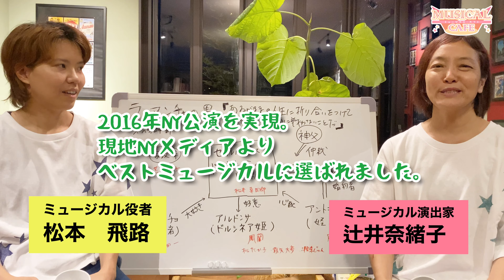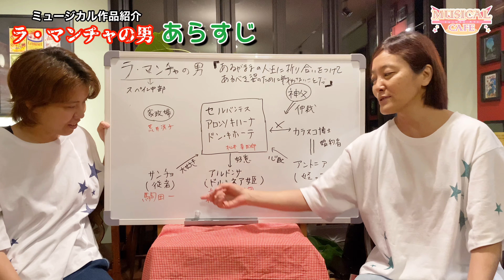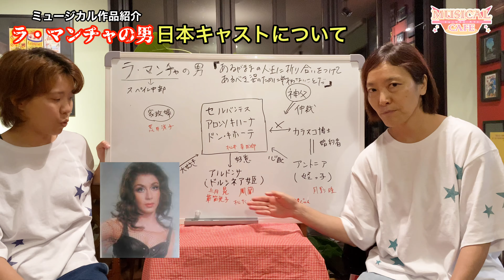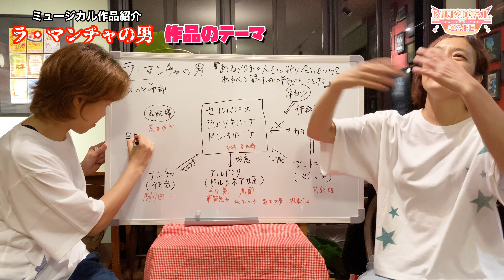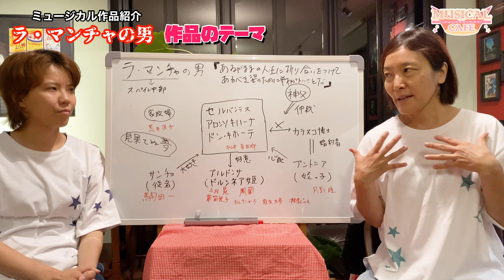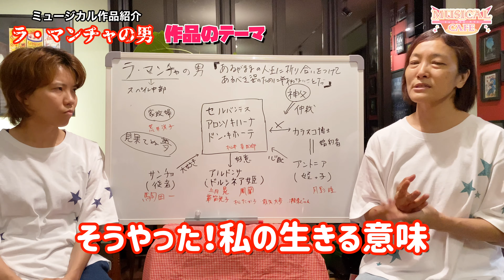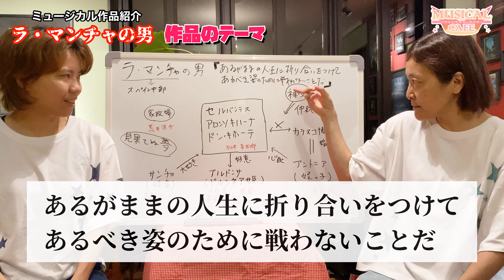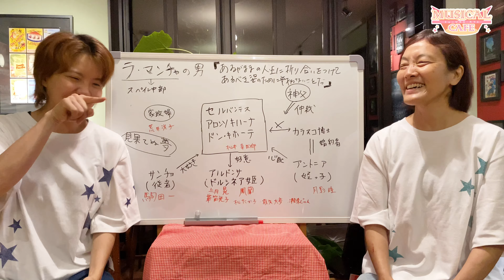ミュージカル『ラマンチャの男』自分のあるべき姿のために戦え！ミュージカル作品紹介VOL.18 見果てぬ夢。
見果てぬ夢。

哲学ミュージカル？

ミュージカル作品の紹介やミュージカルに必要な技術のコツを配信中！

▼辻井奈緒子プロフィール
ミュージカルカンパニーOZmateの演出家。
日本のミュージカルに疑問を持ち
NYとの違いを追求。
役者を育てNYで公演、高い評価を得る。
「ナオコ ツジイは夢であるニューヨーク公演を叶えるために劇団員を育成した。 彼女の作品は感情に溢れ、そして豊かな演劇性を持つ」

作・演出だけでなく作曲も手がける作品の数々は、
子供から大人まで誰もが楽しめる
「メッセージミュージカル」
2016年にニューヨーク公演を成功させ、その作品は現地観客、
メディアより大絶賛される。

２０１６年８月NYよみタイム　に掲載。
​　　　同年８月N1PAGE　に掲載

▼ＮＹメディアインタビュー掲載
ＮＹ１ＰＡＧＥ

Studio OZ（ミュージカルとダンスのスクール）
住所:
宝塚市湯本町1-36(阪急宝塚南口駅徒歩3分)

Musical company OZmate（ミュージカル劇団）

▼OZ's BROADWAY THEATER (丹波篠山市)
住所:丹波篠山市南矢代106-6
ＪＲ南矢代駅徒歩５分。(ＪＲ大阪駅から約1時間)
駐車場有り。丹南篠山ICから車で１０分以内。